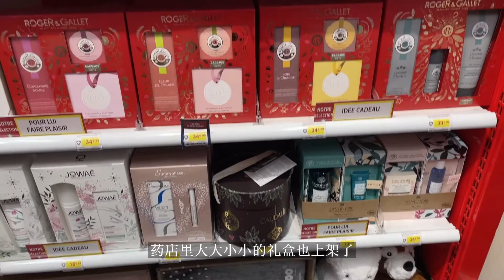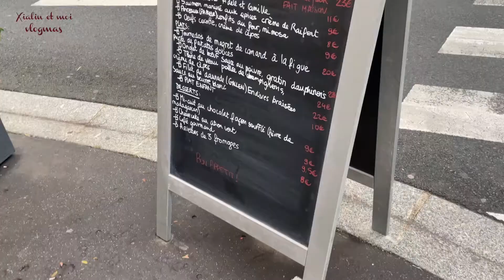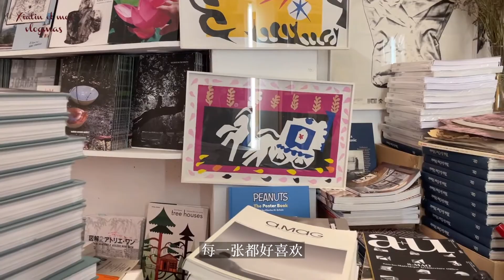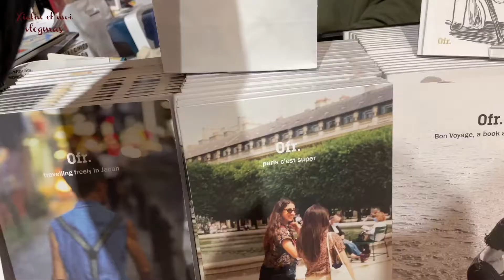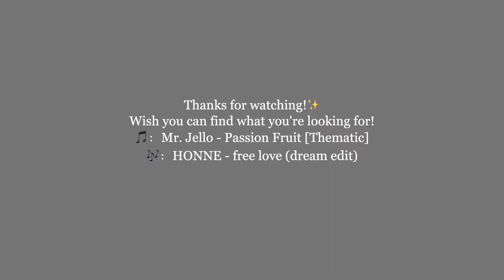Xialin·2021vlogmas丨Living alone in Paris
谢谢你的收看！